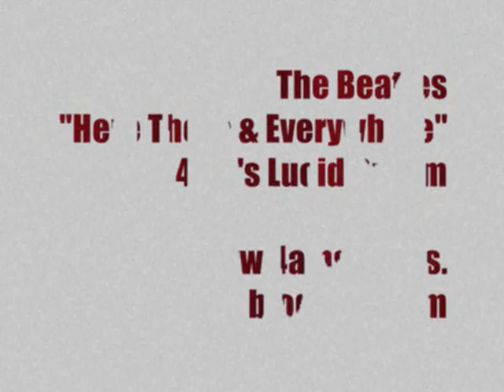The Beatles Here There & Everywhere 4AM's Lucid Dream